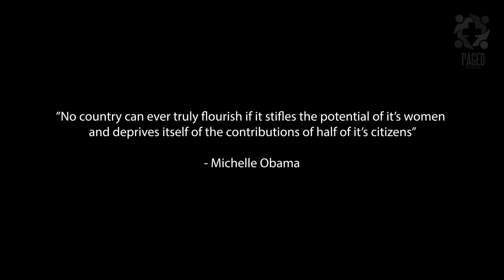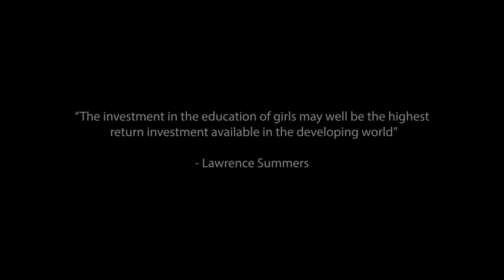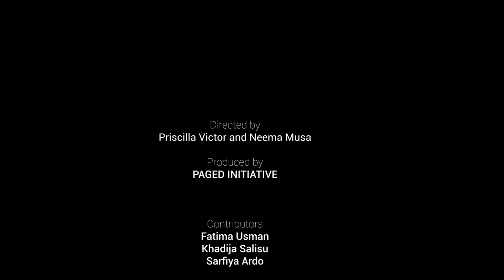Unseen with Subtitle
Young Fulani women talk about what matters to them